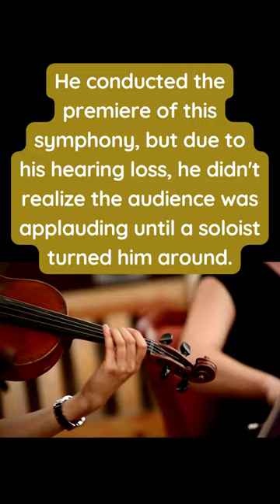Beethoven's Ninth A Symphony of Triumph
Uncover the extraordinary story of Beethoven's Ninth Symphony, a masterpiece composed against all odds. Learn how Beethoven's deafness added to the drama of its premiere and the lasting impact of this monumental work.

FREE MUSIC NO COPYRIGHT for your VLOG, background music, listening pleasure and relaxing playlist.

Get FREE MUSIC NO COPYRIGHT here.